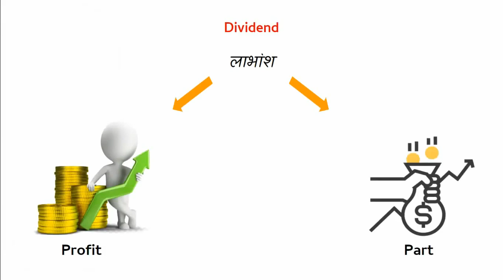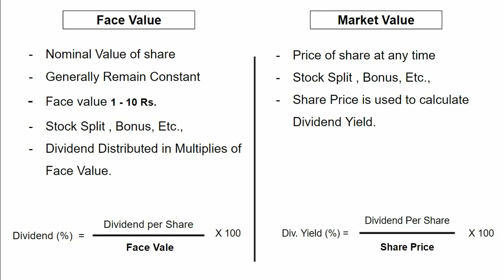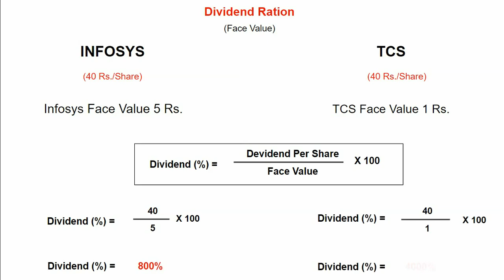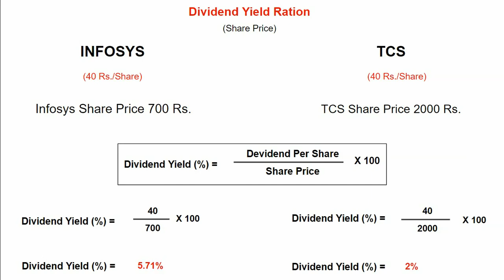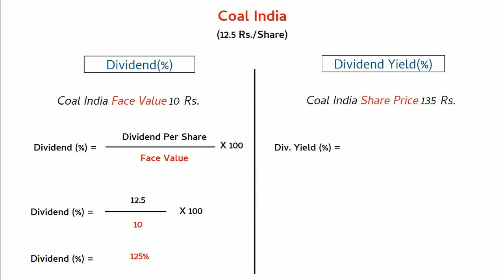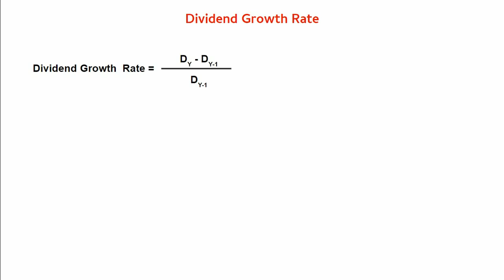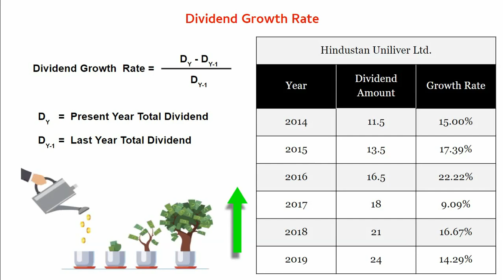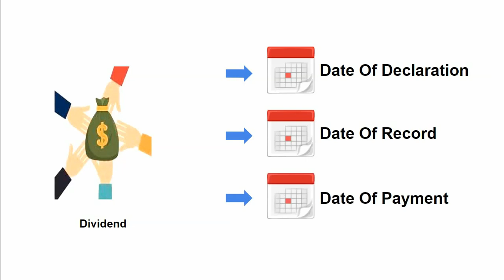What is Dividend| Dividend Per Share | Dividend Yield | Dividend Ration | Dividend Growth Rate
What is Dividend| Dividend Per Share | Dividend Yield | Dividend Ration | Dividend Growth Rate | Share Dividend | Share Market | Stock Market |

- Also Know About...
dividend per share formula
dividend per share analysis
how to calculate dividend per share in india
how to calculate dividend per share in excel
how to calculate expected dividend per share
dividend per share vs dividend yield
dividend payout ratio
earnings per share
how to calculate stock dividend
share dividend calculator
what is dividend in share market
how to forecast dividends
how to get dividends
dividend calculation india
how to know dividend payout
dividend payout calculator
formula of share and dividend
what are cash dividends on a balance sheet
damage per second formula
what is retention ratio
dividends yield
dividend per share là gì
dividend per share of itc
dividend calculation quora
dividend payout ratio interpretation
dividend example
dividend limit
dividend is paid on which capital
dividend synonym
price ratio method is
is also called income statement
dividend calculator on shares
dividends paid ratio
current expected dividend yield calculator